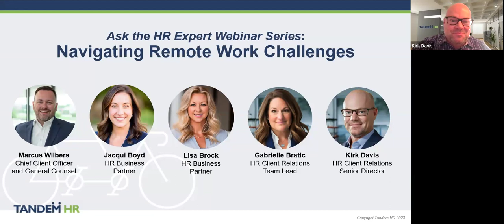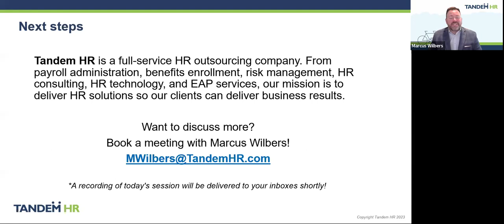Ask the HR Expert Webinar Series: Navigating Remote Work Challenges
As the workplace undergoes a transformative shift, businesses are increasingly embracing the realm of remote work. Join us for an insightful Ask the HR Expert session, where we unravel the intricacies of remote work.

Discover Actionable Solutions to Key Questions:
- Efficiently managing and empowering remote teams.
- Fostering unwavering employee engagement and morale in the world of remote work.
- Effectively communicating and setting expectations in a remote work setting.

Our expert speakers will provide actionable insights to address these pivotal questions and more. This session is not just a webinar; it's your guide to transforming remote challenges into opportunities for success!